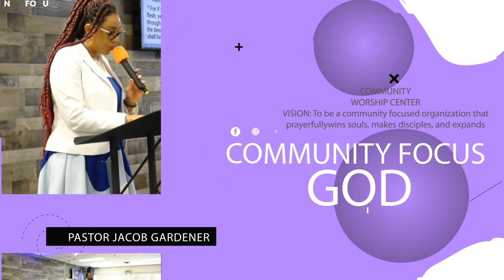Aaron Scripture Reading NEXGEN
Message: Stand Triumphantly and Walk in Victory
Scripture: Ephesians 6: 10- 18
Speaker: Pastor Jacob Gardener